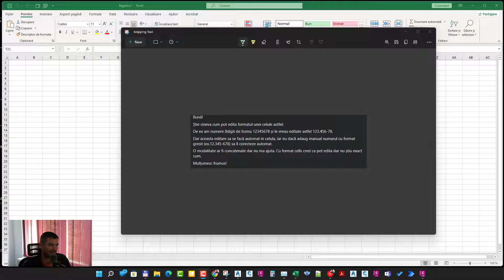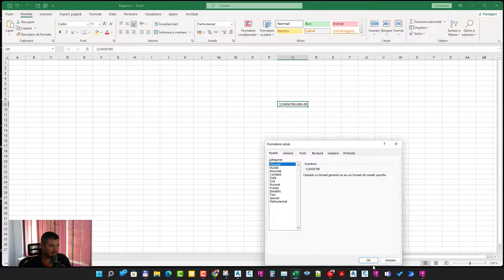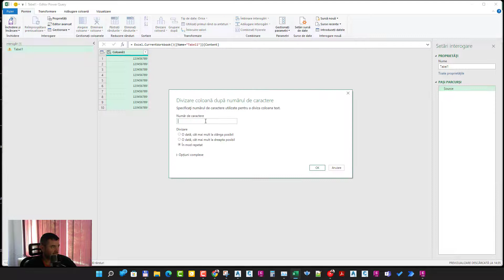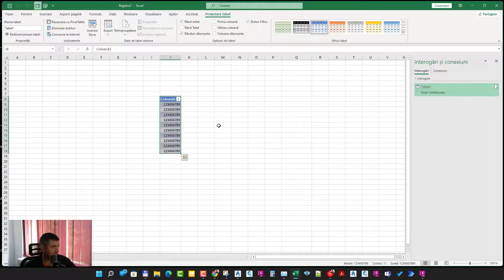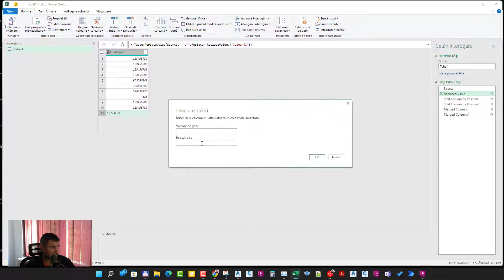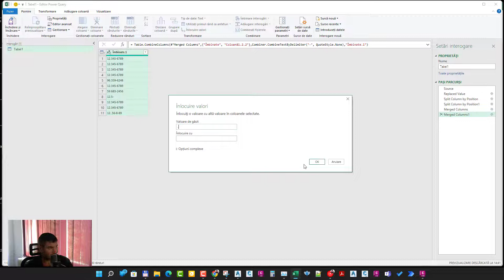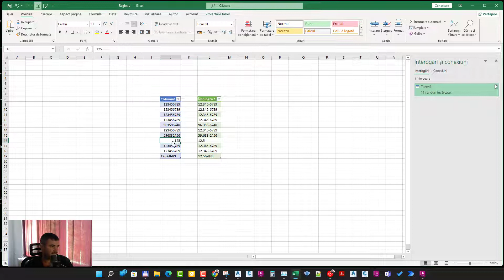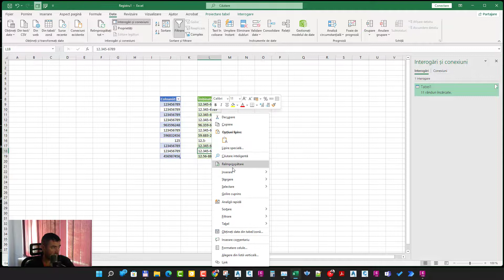Formatare particularizata avansata in Excel cu Power Query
Bună!
Știe cineva cum pot edita formatul unei celule astfel:
De ex am numere 8digit de forma 12345678 și le vreau editate astfel 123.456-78.
Dar aceasta editare sa se facă automat in celula, iar eu dacă adaug manual numarul cu format gresit (ex.12.345-678) sa îl corecteze automat.
O modalitate ar fi concatenate dar nu ma ajuta. Cu format cells cred ca pot edita dar nu știu exact cum.
Mulțumesc frumos!